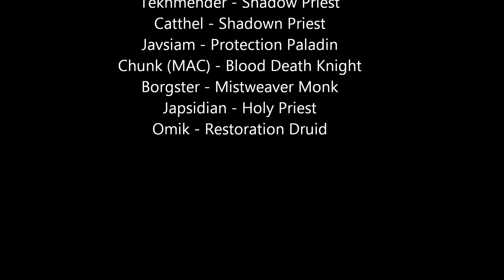Deadly Moss Bods VS. Norushen - 10M - Normal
Paladin POV